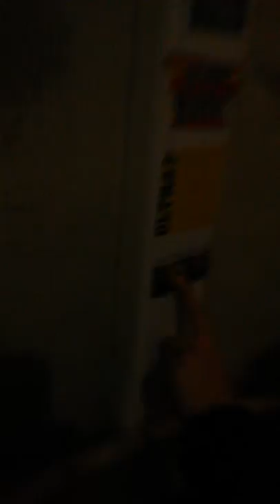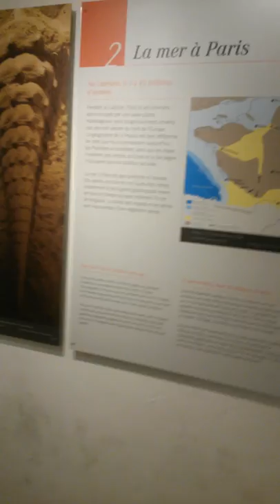Entering the Catacombs